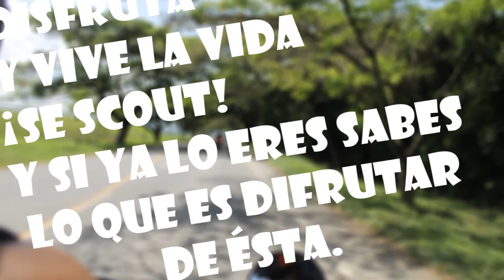Scoutloween | Colombia [ScoutingTV]